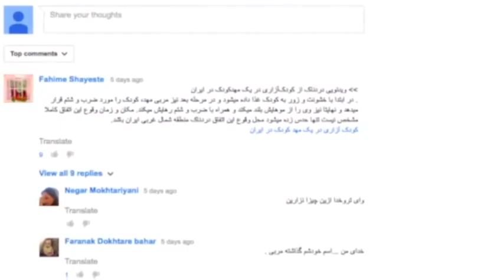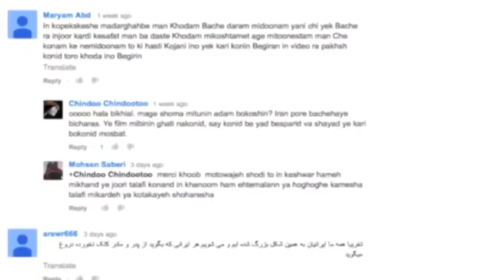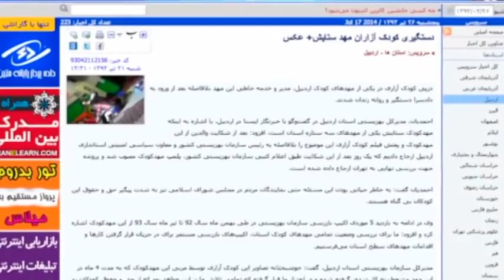تلویزیون ایران فردا - ایران و جهان در هفته ای که گذشت یکشنبه 29 تیر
همراه با فریبا شیرازی در این برنامه به بررسی موضوع افزایش کودک آزاری در مهدکودک های ایران، انتقاد تند سعید قاسمی از فرماندهان سابق سپاه پاسداران در ارتباط با مذاکرات اتمی ایران، غارت میراث تاریخی و فرهنگی عراق توسط گروه داعش و تصویب طرح صلح دولت آنکارا با پ کا کا می پردازیم. با ما همراه باشید و دوستان خود را نیز در جریان اهم رویدادها قرار دهید.